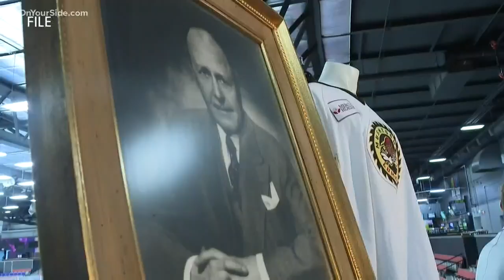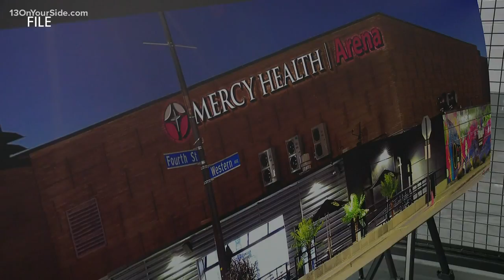When will the L.C. Walker Arena's name change?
Starting Jan. 1, the city of Muskegon's arena will be the Mercy Health Arena. Muskegon City Commissioners approved the arena naming rights agreement with WH Hockey, owners of the Muskegon Lumberjacks and Mercy Health Tuesday evening by a 4-1 vote.

The vote followed community debate on the name change starting in October when city and hospital leaders gathered at the arena to announce the name change.